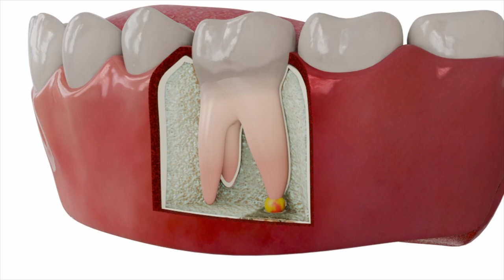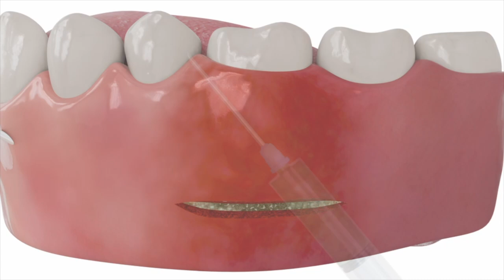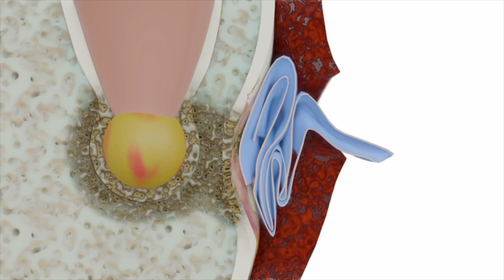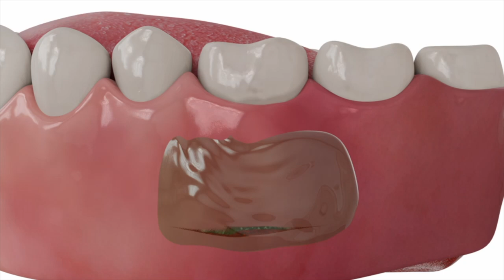Применение средств Фитодент №9 Обострение хронического и острого периодонтита